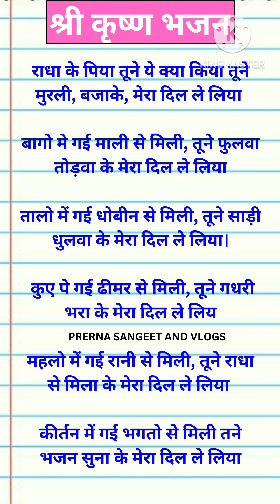withlyrics श्री कृष्ण भजन राधा के पिया तूने यह क्या किया......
Hello dosto aapka prerna sangeet and vlogs me swagat hai agar aapko mera Krishna bhajan acha lagta hai to please mere channel ko subscribe kare like kare and share kare aor apna pyara pyara comment kare mere kuch pahle ke video ko dekhne ke liye aap mere playlist box me jakar dekh sakte hai
i hope ki aapko mere video acche lagege mai ese tarah aor bhe naye video late rahunge to please aap log mujhe aise he apna support dejijiye।